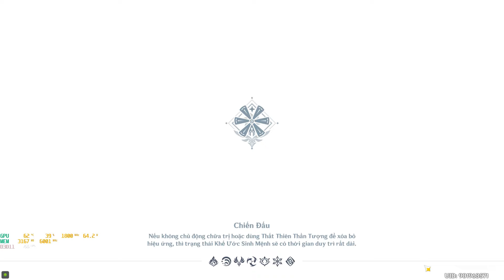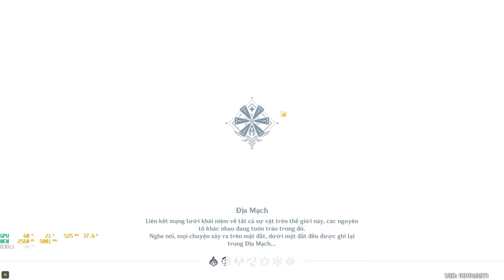0a.0001. Quá trình tới Lv18 (01)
05:45 Nhiệm vụ: Không thể bỏ lỡ
06:35 Nhiệm vụ: Lâm nguy
41:10 Nhiệm vụ: Đơn thương độc mã